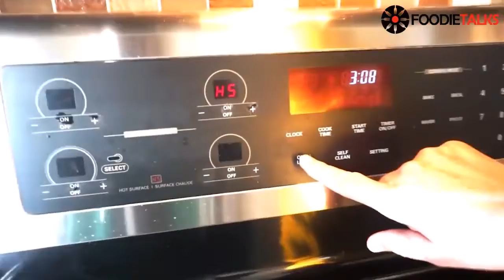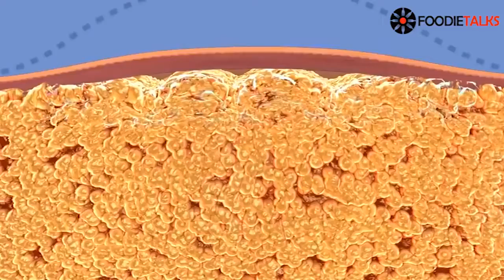Foodietalks Stay Young Stay Healthy : Yogurt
Yogurt is a food produced by bacterial fermentation of milk. The bacteria used to make yogurt are known as yogurt cultures. Today we will know the nutritious benefit of yogurt.